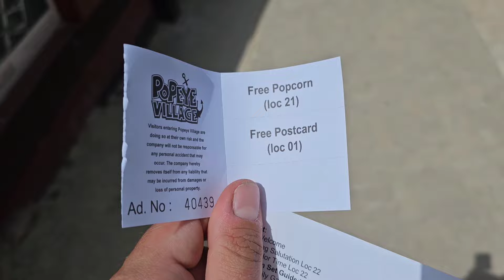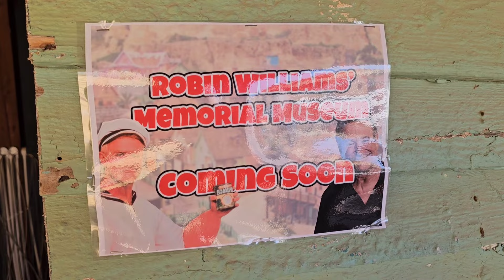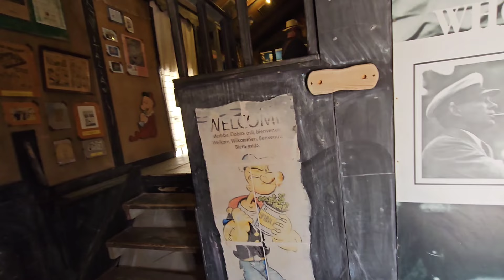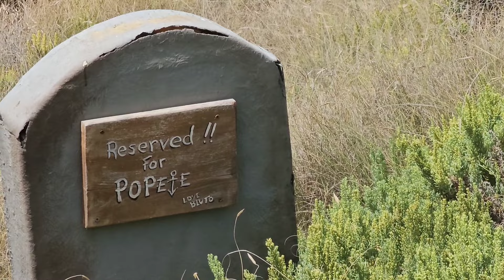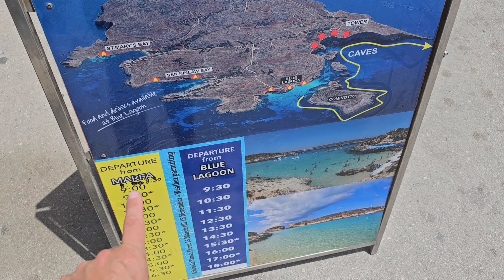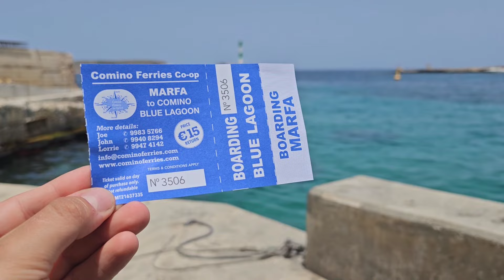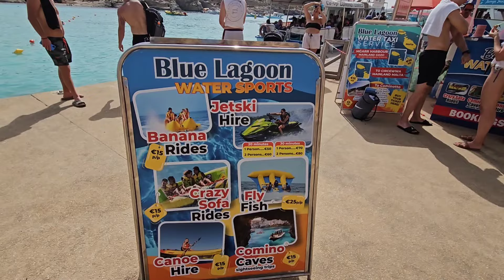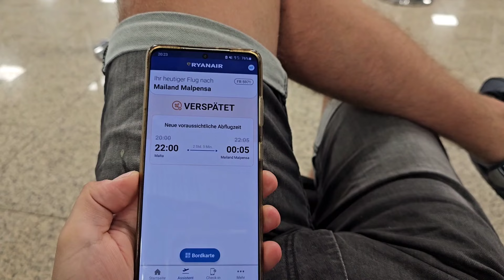MALTA! apa extrem de curata.Aici s-a filmat Popeye Marinarul .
Blue Lagoon Malta are una dintre cele mai curate ape din Europa .
Popeye Village ii originalul platou de filmare construit in 1980 special pentru filmele cu Popeye Marinarul in care a jucat Robbie Williams, iar acum e un muzeu in aer liber si un parc de distractie .